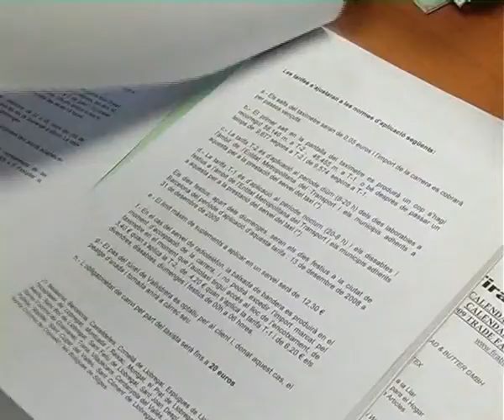Noves tarifes del taxi per al 2009